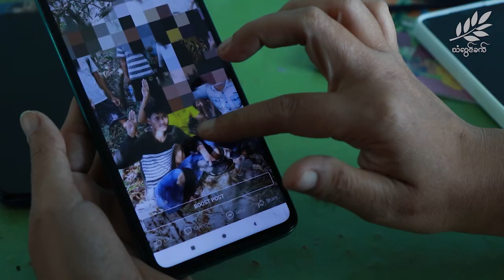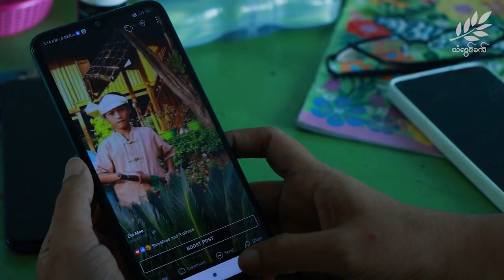ရှင်သန်နေဆဲ ကျဆုံးရဲဘော်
စစ်တပ်က အာဏာသိမ်းချိန်မှာ အသက် ၁၇ နှစ်အရွယ်သာ ရှိသေးတဲ့ ဆယ်တန်းကျောင်းသား ကိုညီမင်းသူဟာ ခွပ်ဒေါင်းအလံခြုံပြီး မတရားမှုကို ရဲရဲဝံ့ဝံ့ထုတ်ဖော်ခဲ့ပြီး တိုက်ပွဲဝင်ခဲ့ပါတယ်။

သူဟာ "စစ်အာဏာရှင်စနစ်ဆိုးကို ရင်ဆိုင်ရတာ ကျွန်တော်တို့မျိုးဆက် နောက်ဆုံးဖြစ်စေရမယ် " ဆိုပြီး ပြတ်သားတဲ့ပြောဆိုချက်၊ လုပ်ဆောင်မှုတွေနဲ့ ဆယ်ကျော်သက် လူငယ်ကျောင်းသားများစွာကို နိုင်ငံရေးအသိနိုးကြားစေခဲ့သူ ဗကသရဲဘော်တစ်ဦးလည်းဖြစ်ပါတယ်။

လုံခြုံရေးတင်းကြပ်ပြီး အန္တရာယ်များတဲ့ ရန်ကုန်မြို့ ပြောက်ကျားသပိတ်ဆင်နွှဲမှုတွေမှာ ဦးဆောင်ပါဝင်ခဲ့တဲ့ ကိုညီမင်းသူဟာ ၂၀၂၂ ခုနှစ် ဖော်ဝါရီ ၂၅ ရက်မှာ စစ်ကောင်စီတပ်ဖွဲ့ဝင်တွေရဲ့ စီးနင်းသတ်ဖြတ်တာကို ခံလိုက်ရပြီး ကျဆုံးခဲ့ရတာပါ။

ရန်ကုန်မြို့လူထု ဆန္ဒပြပွဲတွေနဲ့ ပြောက်ကျားသပိတ်တွေဦးဆောင်ပါဝင်ခဲ့ပြီး တစ်ဖက်မှာလည်း ကျော်သက်လူငယ်များစွာကို နိုင်ငံရေးအသိစိတ်တွေ နိုးကြားလာအောင်လမ်းပြနိုင်ခဲ့တဲ့ ကိုညီမင်းသူဟာ တော်လှန်ရေး ခရီးပန်းတိုင်မရောက်မီ လမ်းခုလပ်တစ်နေရာ ကျဆုံးခဲ့သွားခဲ့ပေမယ့် သူ့ရဲ့ စစ်အာဏာရှင် အမြစ်ပြတ် ဆန့်ကျင်ရေးအတွက် အသက်စွန့် ကြိုးပမ်းခဲ့မှုတွေနဲ့ ခံယူချက်တွေကတော့ ရှင်သန်လို့နေဆဲဖြစ်ပါတယ်။